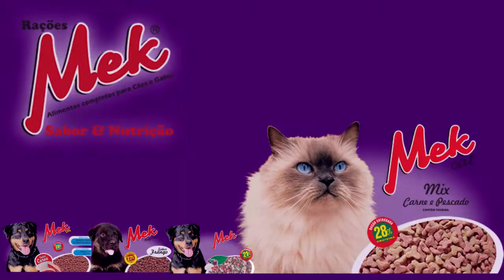BANDIDOS INVADEM LAVOURA E FURTAM BATERIAS DE TRATORES NO INTERIOR DE ARAMBARÉ.